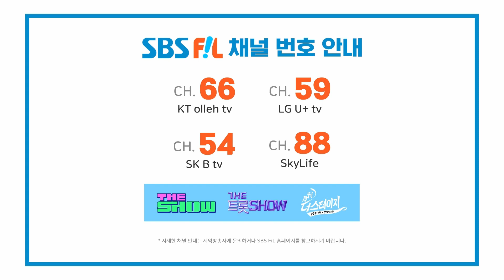강예슬, 목련 | 더 트롯쇼 230807